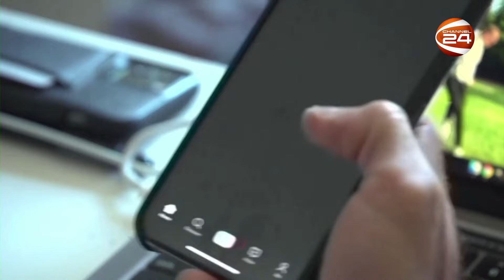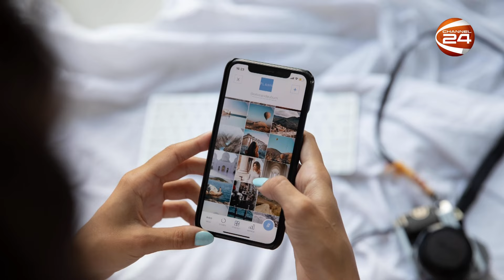ফোন ছাড়া অস্থির লাগে? কি রোগের লক্ষণ? | Channel 24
ফোন ছাড়া অস্থির লাগে? কি রোগের লক্ষণ?

»» Office Address:
Bangladesh.